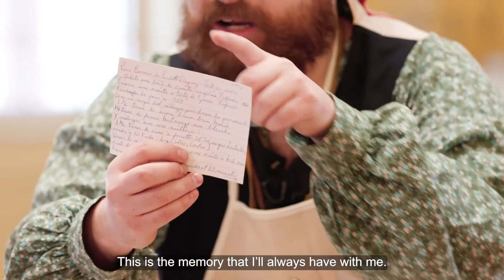Minut Michif - Paulette Duguay (English Subtitles)